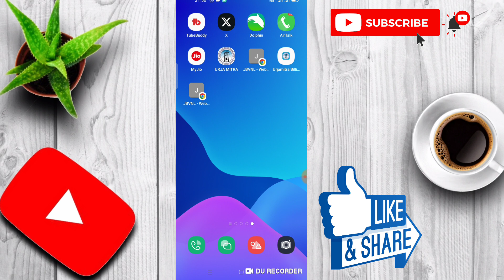facebook login nahi ho raha hai today | how to fix facebook account login problem |fb session expire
facebook Session Expired Problem Solve | How To Fix Facebook Session Expire